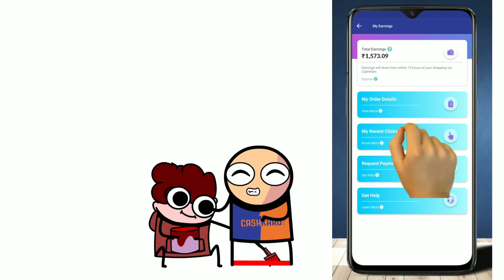MY SCARIEST DREAM | FT. NIGHTMARES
The Indian Doraemon Parody | Part2
The indian doremon parody part 2| doremon funny momentsnot your type
close enough
reaction
slayypop
parody
every indian school
not your type reaction
triggered insaan
reaction on not your type
types of superpowers
mythpat
types of schools
rg first love part 2
slayypoint
animation
types of people in india
cartoon
r.g bucket list
funny animation
hardtoonz
hows hardy
indian animation
not your type new video
rg bucket list
reaction on not your type video
not your type reaction video
reaction to not your type
slayypoint haters
indian animators
rg bucket list trailer
slayypoint indian roads
indian parody
reaction video
pokemon parody
indian cartoons
indian anime parody
anime parody
indian doremon
doraemon in hindi
indian doraemon parody
doraemon parody
funny
s2 life
not your type reaction crime patrol
best reaction channel
thes2life
phynote
not your type new video reaction
reaction on not your type crime patrol
types of relationship in india reaction
new video
nyt
hindi animation
indian anime
anime
types of students
pokemon animation
couple reaction
not your type face reveal
mythpat mr beast challange
slay point online classes
slayypoint movies
slayy point bollywood movies
school memories
react
indian schools
schools
hardtoonza
beast boy shubh
youtube reaction
holidays
school vacation
pikachu ka thunder shock
pokemon in hindi
pikachu pikachu
charmeleon
pokemon epic fail
pokemon fail
funny pokemon
funny pokemon animation
comedy
battle
charmander
ash
aniamtion
animated
funny animation in hindi
slayypoint i am the most hated
indian funny animations
how hardy
slayy point online school
pokemon games
pokemon video games
pokemon
triggered insaan reacts to close enough
triggered insaan on not your type
triggered insaan new video
not your type facts
sourav joshi vlogs
slayy point indian classes
slayy point schools
angry prash
sourav joshi trigger insaan
trigger insaan
types of friends
exams stories
hostel stories
coaching stories
childhood memories
beastboyshubh
shinchan
school friends
indian trips
types of college
types of teachers
types of students in exam
types of school
indian school trips
indian school
types of people in india | ft. personalities
indian movies parody
worse school
indian tv shows types of indian movies
types of super powers
every indian school knot your type reaction
knot your type
not your type reaction every indian school
not your type reaction deepak
not your type reaction new video
not your type reaction relationship
amarr bedii
wannabe starkid
notzaggee
zaggee
desi doraemon
doremon parody
doraemon cartoon
funkie couple vlogs
funkie couple reaction
indian doraemon
indian doremon parody part 2
demon slayer parody
new reaction
indian doraemon parody part 2
indian doremon parody
latest
the indian doraemon parody
funny reaction
close enough reaction
not your type summer vacation
not your type school
piyush patel
shorts
blackpink
bts
challenge video
deadpool
super man
spiderman
dr strange 2
dr strange
avengers
marvel
my first vlog
vlog
deskshow
video cartoon
slayy point bollywood
triggered insan
hardtoonz cartoon
funny cartoon
funny animation video
funny video
not your type short
annoying aki
anoying aki
annoying her
triggered insaan reaction
total contents
not your type school trip
not your type ghost story
notyourtype
not your type animation software
not your type funny video
rg
pakhimon
achha achha cartoon wala
siblings problems
ainsi bas lo vida
sourah joshi vlogs
sourabh joshi parody
slayy pop
slayy point
triggered inaan omegle
triggered insaan bollywood movies
live insaan
triggered insaan new
funny animations hindi
funny animations
javlin throw
shaadi wale uncle
shaadi
anda
first love
beechee angell
dreams
parents vs dreams
story time animation
animation story
animation songs
animation movies
animation movies in hindi
hindi cartoons
cartoons
reaction channel
angell dabral
indian animation community
not your type -types of people in india | ft. personalities
doraemon
hows hardy new
doremon cartoons
indian shinchan parody
indian naruto
not zaggee
shubtoonz
indian doraemon part 2
funny cartoon video
funny shorts
comedy videos
funny videostechno gamerz
ujjwal
gameplay
ujjwal gamer
gta 5 new episode
techno gamerz latest gta v
funny
minecraft
flight gamer
ujjwal gaming
ujjwal minecraft herobrine smp
gta 5 mobile downloaded
shorts
minecraft in hindi
franklin become teacher
tg network
chapati gamer
new video techno gamerz
viral
flight game
noob vs pro
mythpat
indian gamers
techno gamerz vlog
money
nikku blocks
nikku block
monster school
smart watch
iphone 14 pro max
iphone 14
your name first letter your youtuber
how to play gta 5 in mobile
new cars
ujjwal gamer ki girlfriend
ujjwal gamer
all monsters
word game